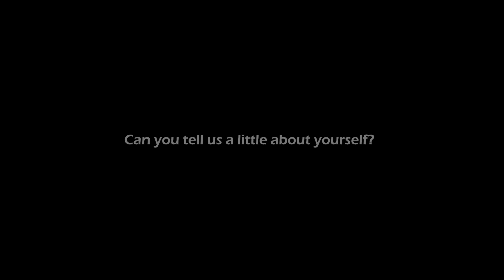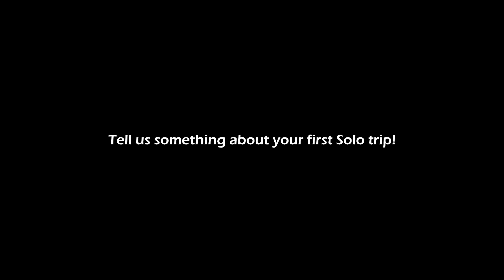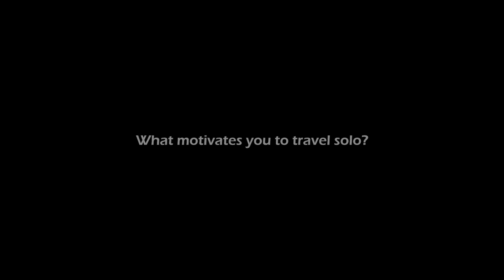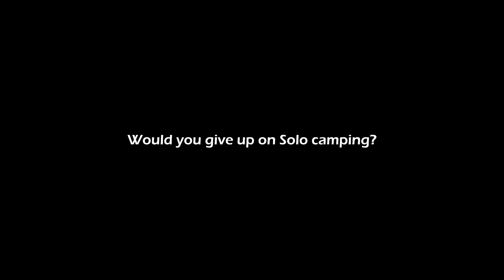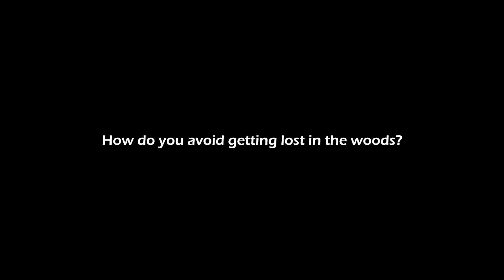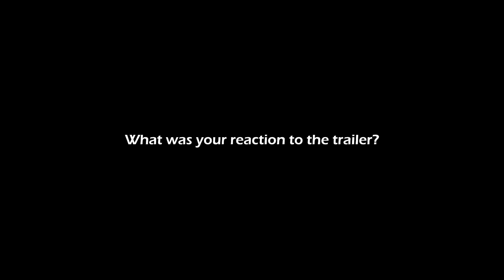SOLO Up Close and Personal with James Robbins - Australia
Join ten brave solo adventurers from around the world in their quest to rediscover peace and harmony in solitude.

Name: James Robbins
Age: 31
Hometown: Sheffield, Tasmania
Country: Australia
Profession: Construction worker

James was born in Sussex, raised in the southwest of England, and has spent the last 3 years living, working, and exploring Australia. James spent a very large period of his childhood living on various dairy farms throughout the southwest of England. Ever since he was a child, he had felt love toward nature, animals, and wildlife but it wasn’t until just a few years ago he realized just how in love with the great outdoors he truly was. Currently, James lives in a bus-converted motorhome in Tasmania which makes getting out in the wilderness easier than ever. One of James’ goals in life is to purchase some land in Tasmania and build small transportable homes for his future family and others for a minimalistic living.

Meet James on the following social media platforms.